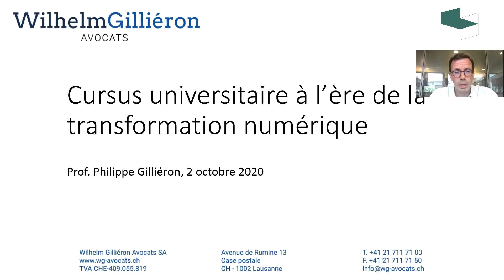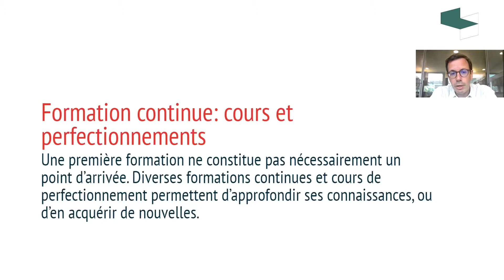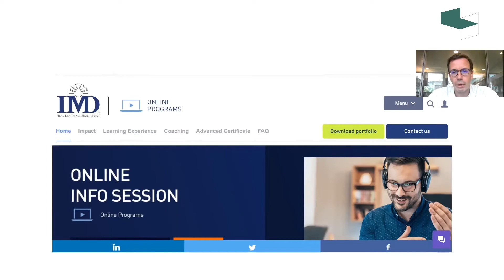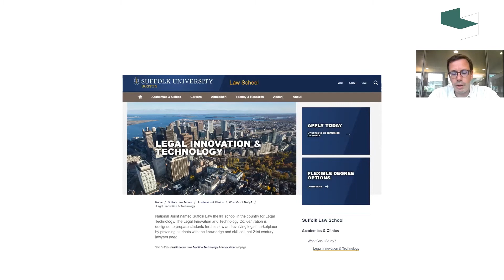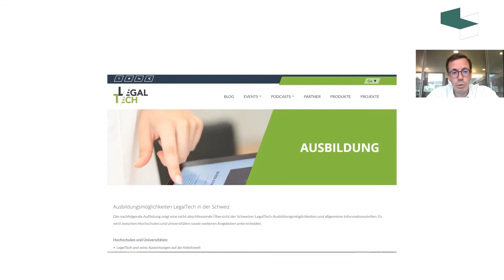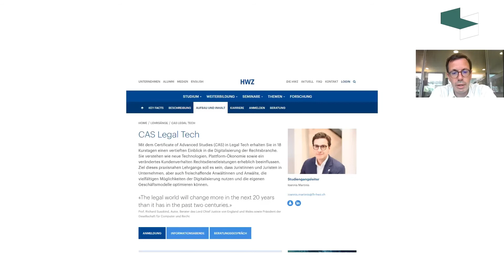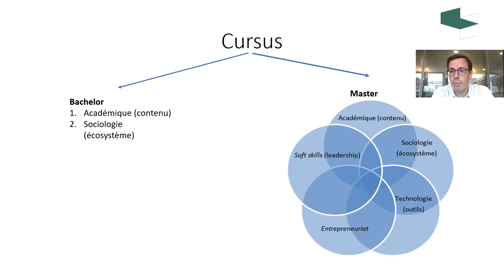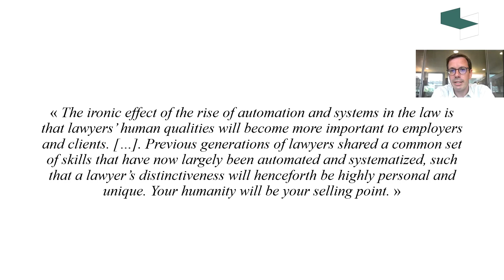L'éducation juridique dans un monde en évolution - Prof. Dr. Philippe Gillieron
Prof. Dr. Philippe Gillieron, Avocat au sein de Wilhelm Gillieron Avocats SA, Professeur aux Universités de Lausanne et Fribourg, JSM Stanford Law School, discute l'éducation juridique dans un monde en évolution - Legal education in a transformative world.

A l’ère où la transformation numérique touche les professions juridiques, la question se pose de savoir dans quelle mesure les cursus au sein des Facultés de droit doivent être repensés pour préparer les étudiants au monde de demain. Philippe Gillieron se propose de faire un tour d’horizon du sujet, en esquissant quelques pistes de réflexion.

to be informed of future presentations and join our movement to modernize the legal market in Switzerland and bring all actors of the legal market together.

* LegalInnovation.ch
* Swisslegaltech.ch

* sav-fsa.ch - Swiss Bar Association
* Swisslex.ch - Swisslex.ch
* cooprecht.ch - Coop Rechtsschutz